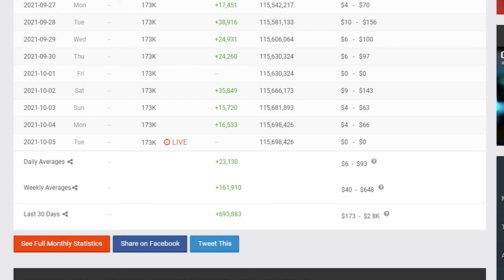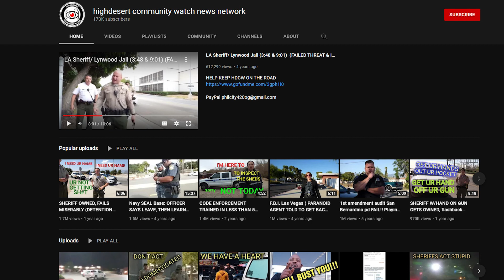How Much Does High Desert Community Watch News Network Make on YouTube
Learn How Much Does High Desert Community Watch News Network Make On YouTube

In this video I will show you how much does High Desert Community Watch News Network makes on YouTube.

Here's a short video about High Desert Community Watch News Network earnings on YouTube.